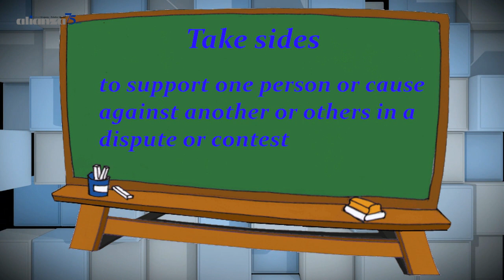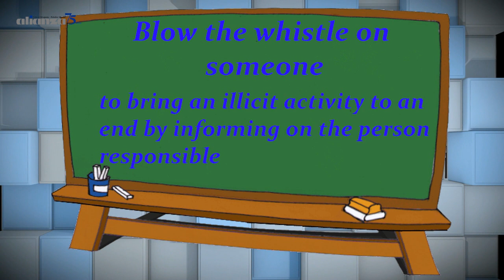Teacher's Corner 2014 (14)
Teacher's Corner Second Season! María Eugenia Silva, Teacher Educator, shares tips and explanations about English every week!

Link recommended:
goo.gl/VLhmA3